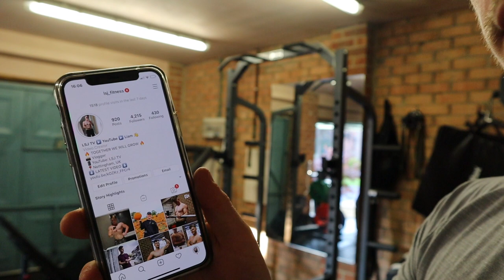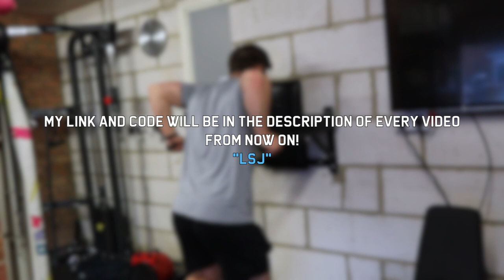GETTING SPONSORED BY MYPROTEIN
I can't quite believe i'm uploading this video but here it is, I am now working with MyProtein UK! The link below will directly help me out, let me know if you use it! thank you all for your support and enjoy the video!!